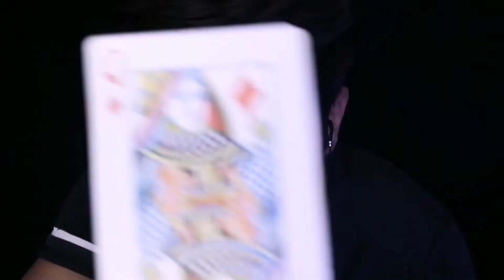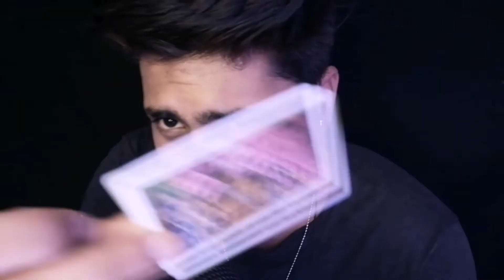Fastest ASMR Eye Exam Ever | WORLD RECORD ASMR youtube Hindi🇮🇳 ASMR